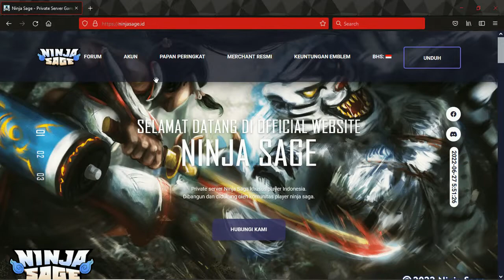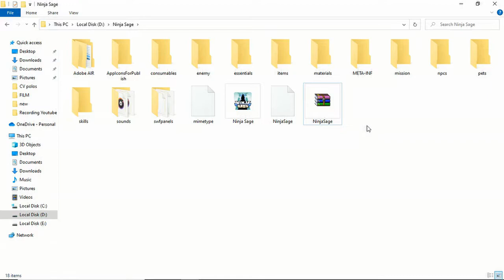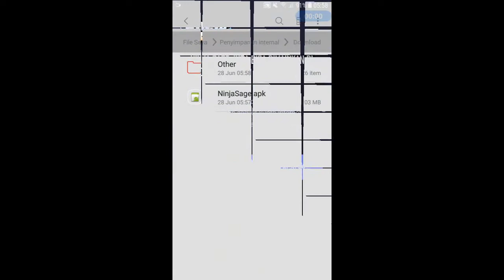Download Ninja Sage PC/Android + Tips & Trick Ujian Chunin | Ninja Sage Indonesia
⚠️YOU MUST READ (Harus Kalian Baca)

▼My Ninja Sage ID :
28628

Tunggu Video tentang Ninja Sage yang lainnya ya! (Wait for another video about Ninja Sage!) Thank you for your support ^^